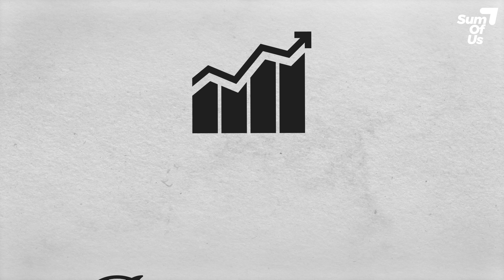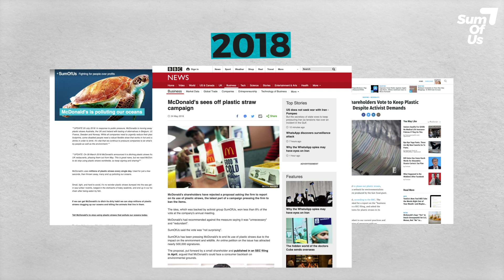SumOfUs Shareholder Activism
Shareholder activism is one tactic SumOfUs uses to build a just and sustainable economy. Let’s bring the fight to promote people and planet over profit directly to the world’s largest corporations and make them listen. Remember, when shareholder power stands up to corporate power, we win!